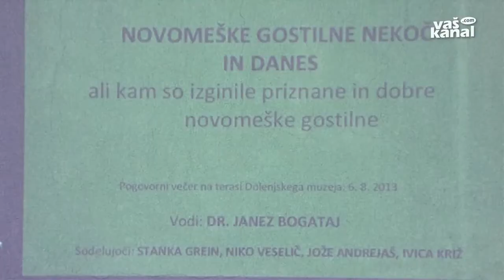Gostilne nekoč in danes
NOVO MESTO - Vse manj je dobrih gostiln, pravi verz znane pesmi Andreja Šifrerja. To tezo so delno potrdili tudi na pogovornem večeru z naslovom Novomeške gostilne nekoč in danes.